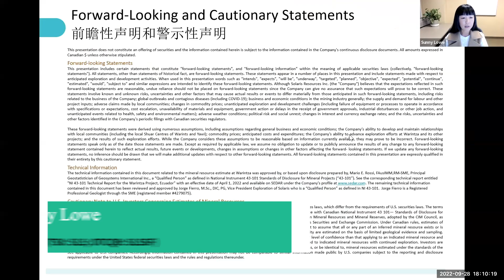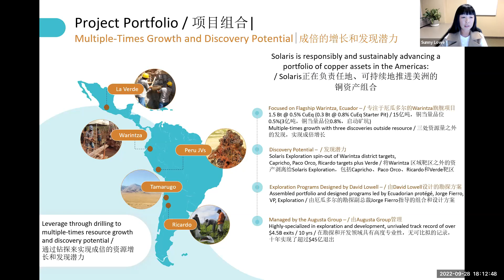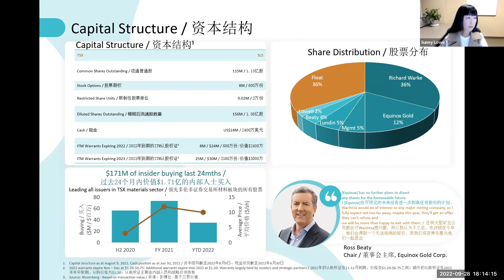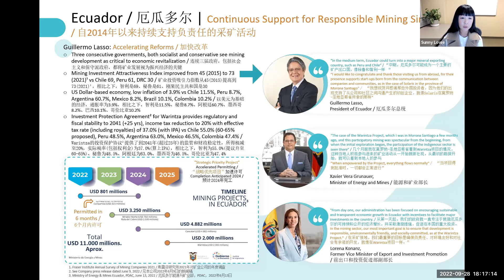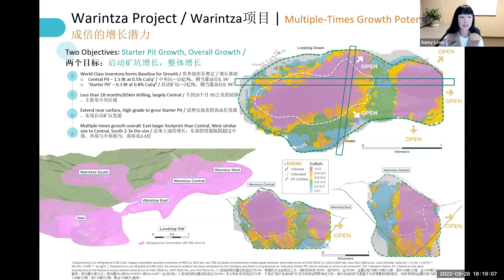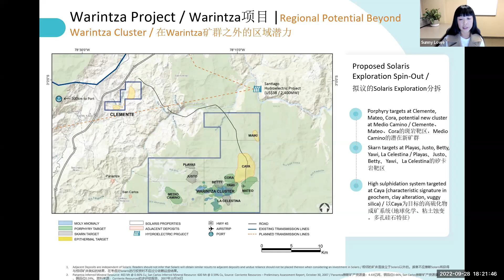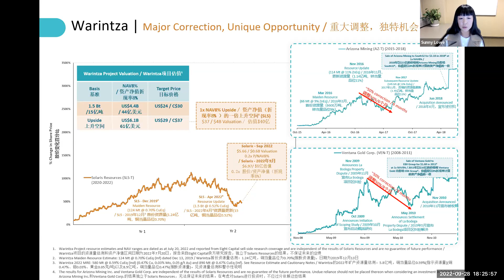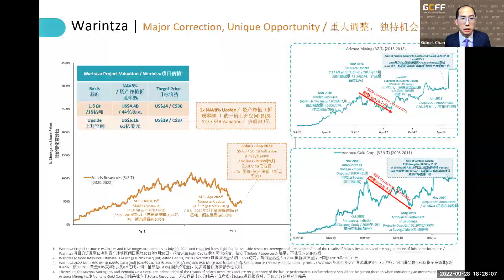致力於在美洲獲得銅與黃金資源的發現和增長 - Solaris Resources 在GCFF國際資源投資大會上演講（2022年9月28日)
Solaris 是一家勘探公司，擁有多個資產，在美洲推進 銅 資產組合，重點是其在 厄瓜多爾 的Warintza項目。該項目以 Warintza Central的大規模高品位露天資源為基礎，擁有廣泛的露頭斑岩銅礦床群。目前的工作重點是快速提升資源量和進一步鑽探發現新資源。本公司的投資組合項目有更多的發現潛力：在秘魯的Capricho和Paco Orco，通過與Freeport-McMoRan和智利的Tamarugo合資的Ricardo，與Teck Resources在墨西哥的La Verde合資項目中擁有的60%的權益，對銅價上漲有顯著的槓桿作用。

欲瞭解有關Solaris Resources的進一步詳情，請訪問官方網站

演講嘉賓
Sunny Lowe
首席財務官

Lowe女士擁有超過20年的資本市場、金融和國際會計、稅務和風險管理經驗，自2021年10月開始擔任Solaris Resources的首席財務官，在加入Solaris之前曾擔任一家專注於在厄瓜多爾進行勘探和開發的公司 – INV Metals Inc.的首席財務官。她跨越了傳統的工作職責，推動完成可行性研究，與厄瓜多爾政府接觸以推進項目許可，並就投資者保護協議和開發協議進行談判，從而促使該公司被一家中間生產商成功收購。在此之前，Lowe女士擔任Kinross Gold Corp.的財務副總裁兩年，擔任該公司的內部審計與企業風險管理副總裁約四年，加入Kinross Gold Corp.之前曾在Inmet Mining任職，負責企業風險管理、全球稅務與合規以及業務系統與控制。 Lowe女士是一位註冊會計師，擁有約克大學舒立克商學院工商管理碩士學位，目前擔任EMX Royalty Corporation的董事。